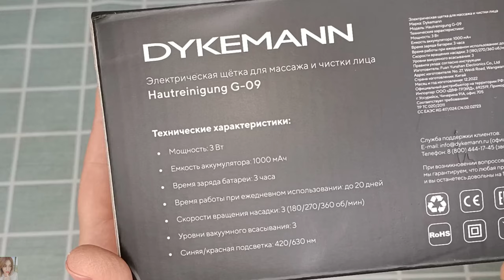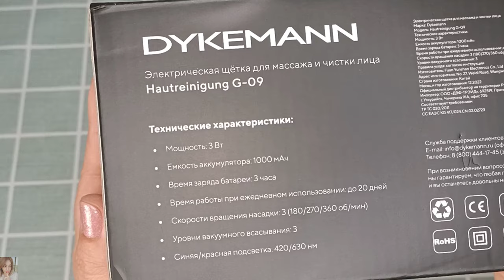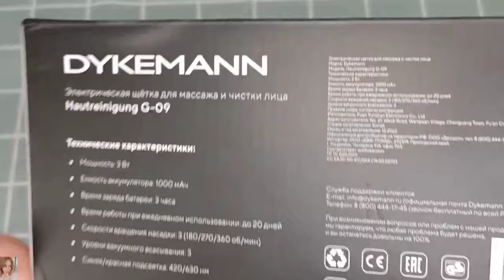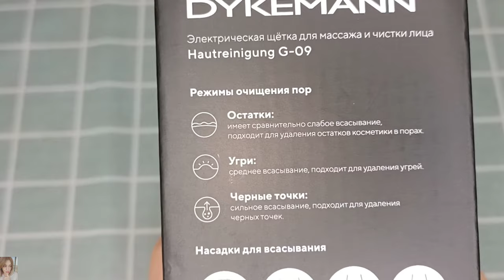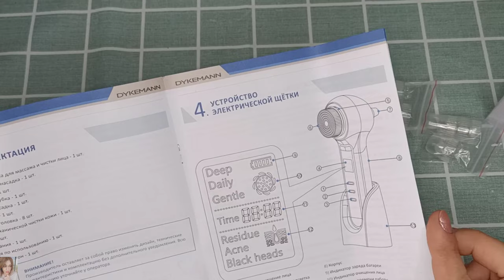УХОД ЗА ЛИЦОМ ПОЭТАПНО / Прибор для чистки лица и удаления черных точек Dykemann Hautreinigung G-09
ВСЕМ ПРИВЕТ!!!
В этом видео расскажу и покажу как ухаживаю за кожей лица, поэтапно. На что нужно обратить внимание, что является важным моментом в уходе, как правильно ухаживать за лицом. Вместе протестируем универсальный прибор для чистки лица и удаления черных точек Dykemann Hautreinigung G-09.